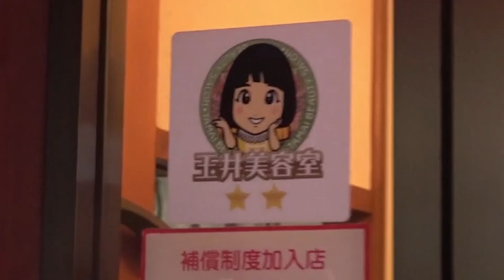老舗美容室でお任せカットしたらどうなるの？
昔ながらの美容室に行ってカットしてもらいました。